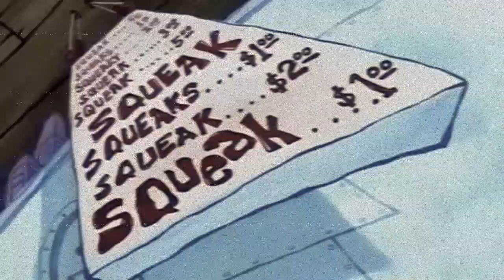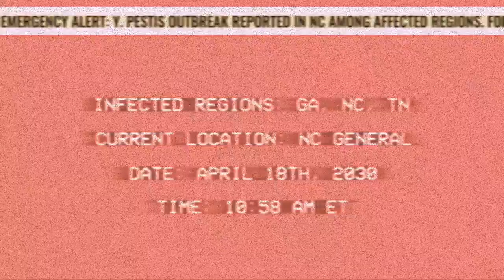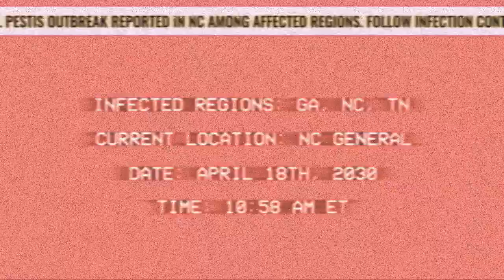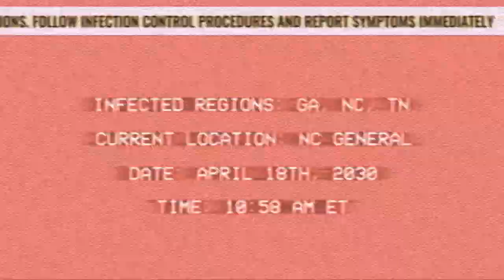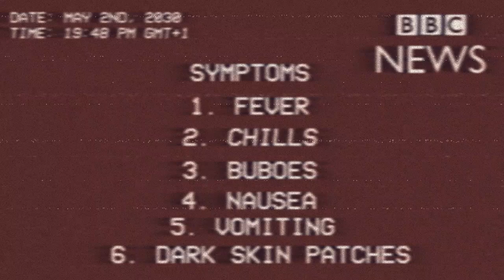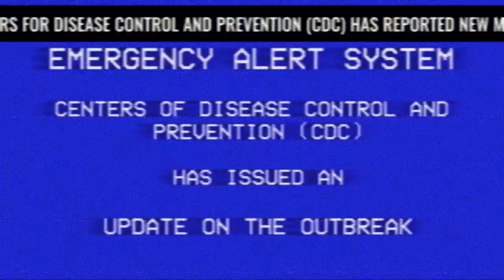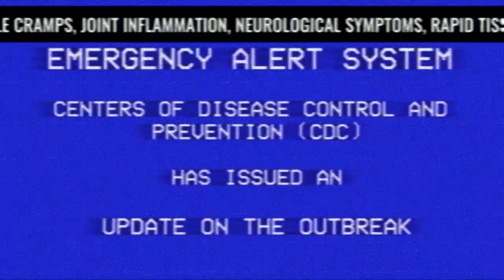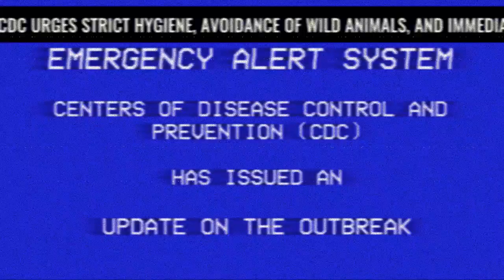EAS Scenario: 21st Century Black Death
What would you do if a pandemic from the past re-emerges?